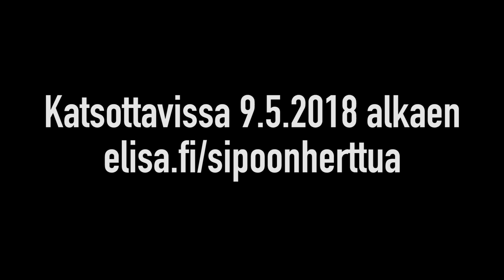Sipoon herttua – TOP10 mokat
Aina kaikki ei mene kuvauksissa ihan niin kuin Strömsössä ja kielikukkasia sekä naurua ei voi välttää. Niin kävi myös Elisan Viihteen uuden alkuperäissarjan Sipoon herttuan kuvauksissa. Sipoon herttua on musta komedia bisnesmies Pasi Kovalaisen kujanjuoksusta, kun maan tapa ei enää kelpaakaan. Hyppää riemukkaisiin käänteisiin Elisa Viihteen Aitio-ohjelmakirjastossa. Tutustu ja tilaa osoitteessa